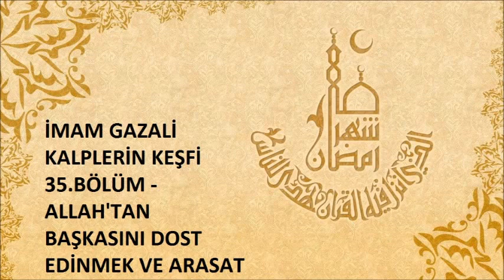35.Bölüm Allah'tan Başkasını Dost Edinmek ve Arasat - Kalplerin Keşfi